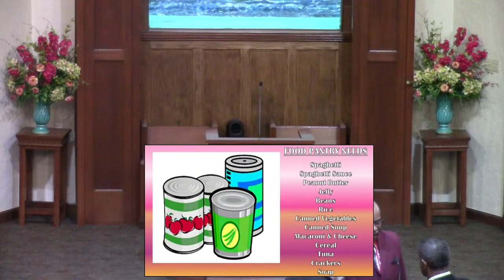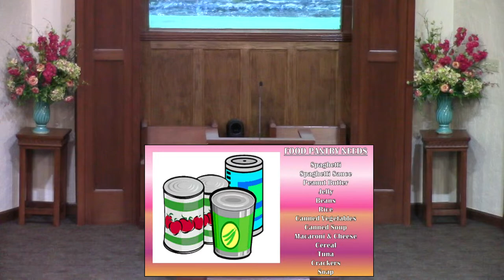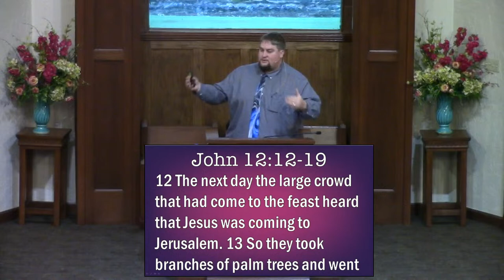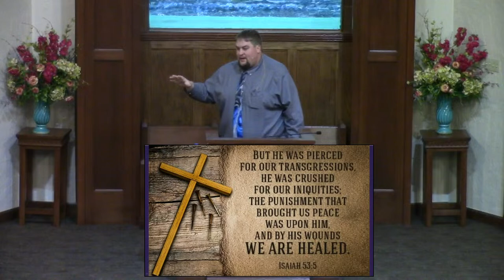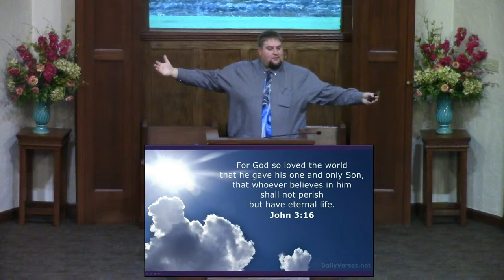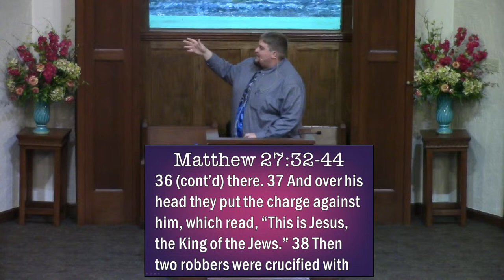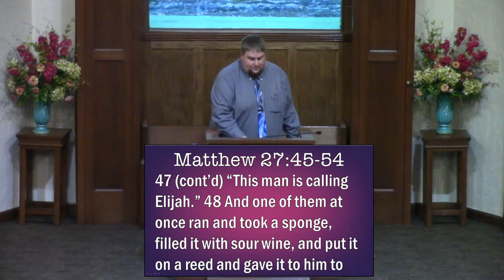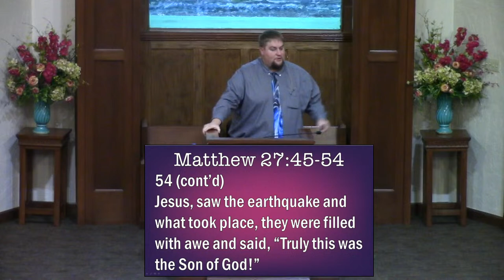Worship Services - March 24th, 2024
Sermon by Zac Green

Acapella congregational singing with a CCLI Streaming License to project the hymns on the screen.